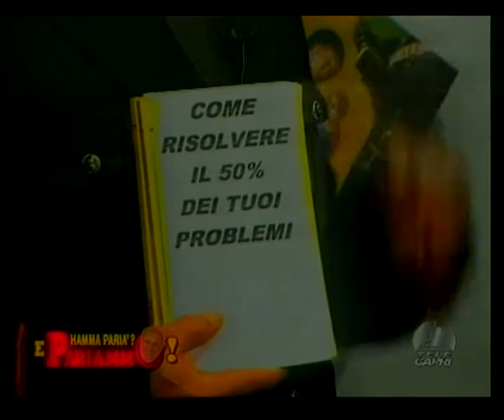RISATE E SESSO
HAMMA PARIA' E PARIAMMO CON I TESTI DI ALDO LEONARDI E LE MUSICHE DI FRANCESCO GUETTA